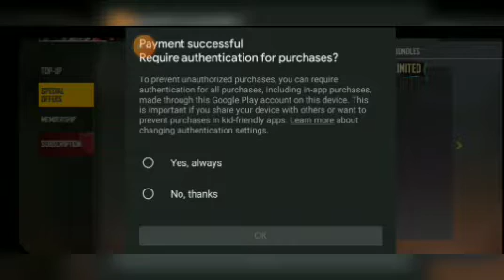free firee bundle අඩුම ගානට ගන්න හැටි මඟහැරගන්න එපා /free fire bundle discount